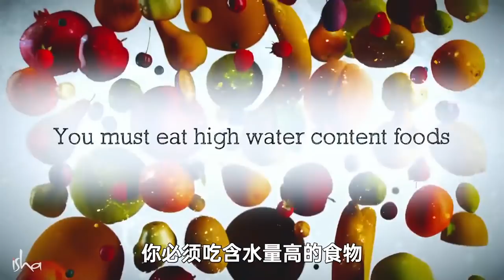多喝水真的有益健康吗？每天应该喝多少水 | Sadhguru 萨古鲁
“多喝水”是一个常见的建议。4升5升，数量不一。但是喝很多水真的有益健康吗？你实际上应该喝多少水？萨古鲁是这样回答的。